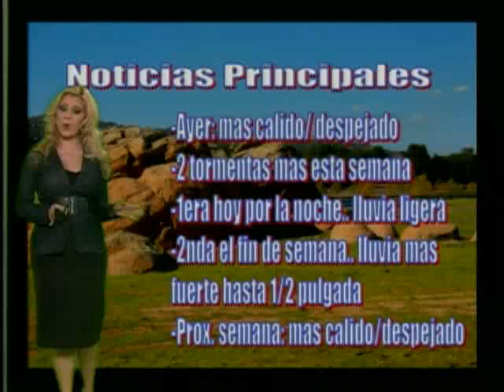Emily Wilson Spanish Reel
Spanish Reel